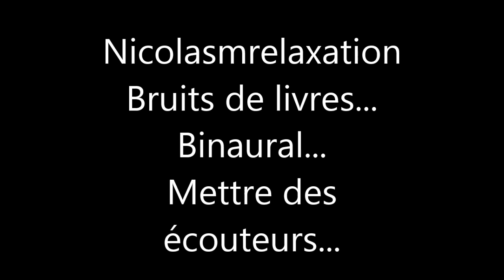ASMR Binaural *Bruits De Livres*METTRE DES ECOUTEURS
Bonjour!!!
Je vous conseilles de mettre des écouteurs et d'ajuster le volume...
Excellente relaxation mes ASMRockeurs!!
Love!